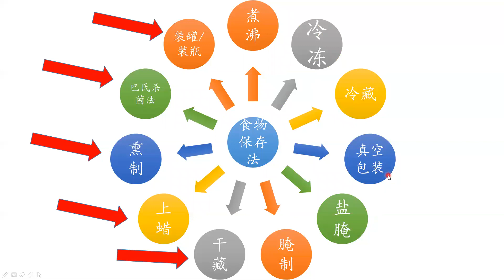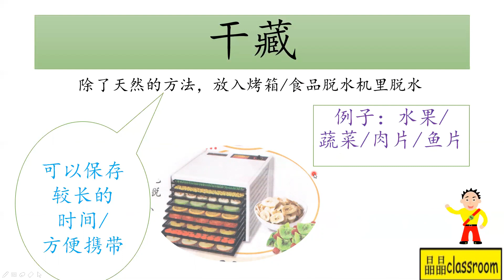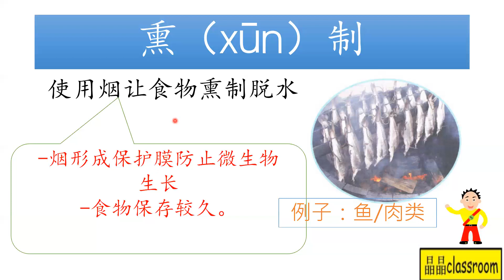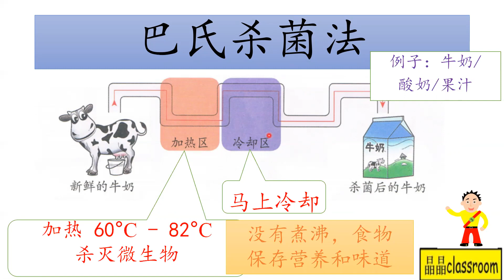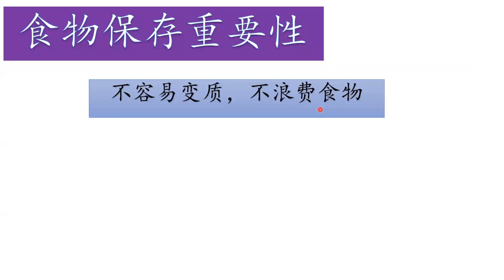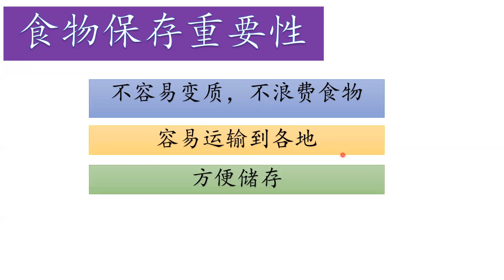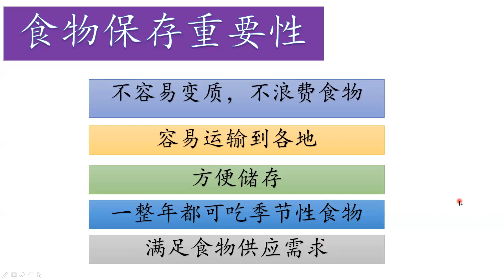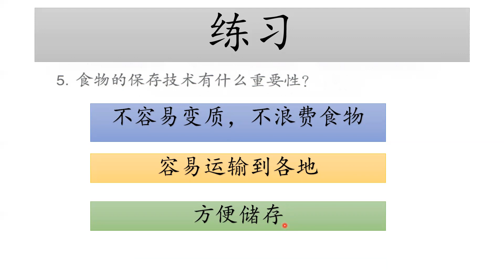六年级KSSR科学 - 食物保存法 I 𝐒𝐜𝐢𝐞𝐧𝐜𝐞 𝐘𝐞𝐚𝐫 𝟔 - 𝐅𝐨𝐨𝐝 𝐩𝐫𝐞𝐬𝐞𝐫𝐯𝐚𝐭𝐢𝐨𝐧 （ 𝐏𝐚𝐫𝐭 𝟐）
除了盐腌，腌制，冷冻，冷藏，真空包装和煮沸
还有哪些食物保存法呢？
牛奶如何保存呢？
沙丁鱼使用哪个食物保存法呢？
不知道？在影片一一为你解说~

关于这一课的习题，可以到以下Facebook Page去索取：
想得到更多教学练习可以like & follow：